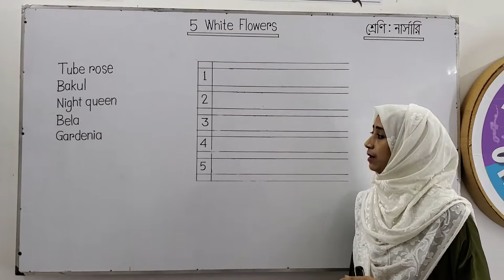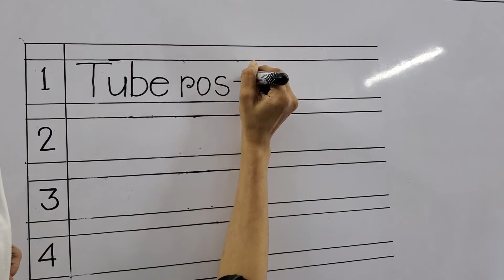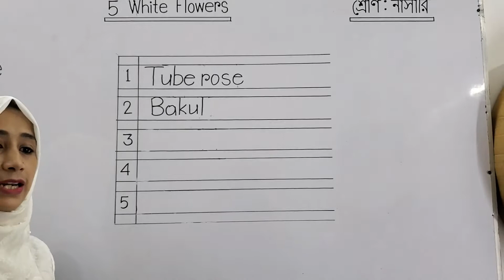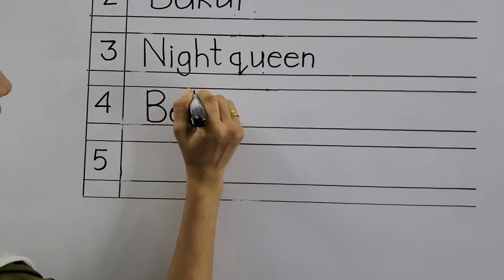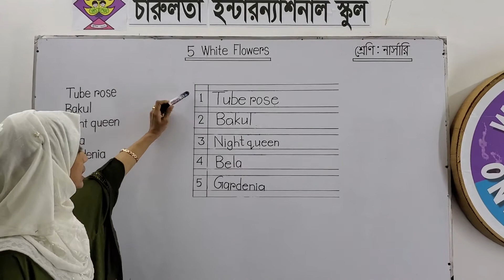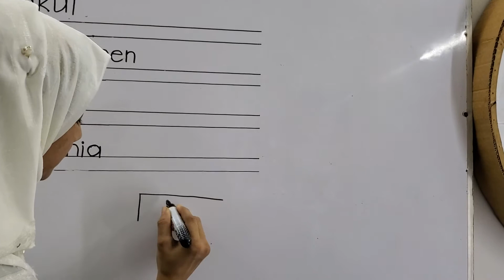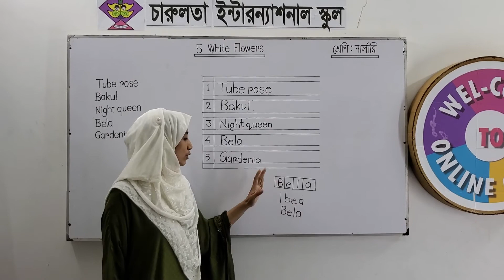5 White flowers|Charulata International School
Class:Nursery|Nahid miss & Ranu miss